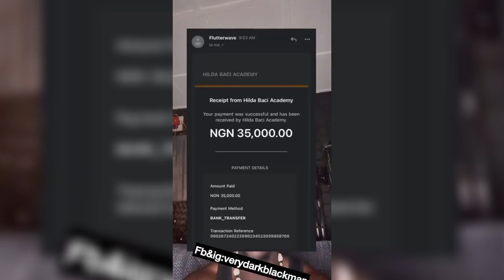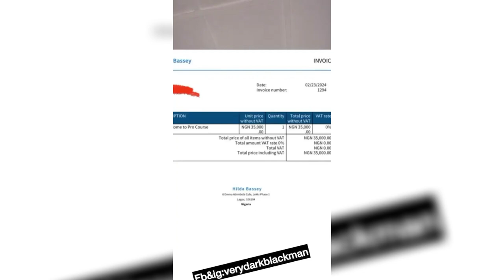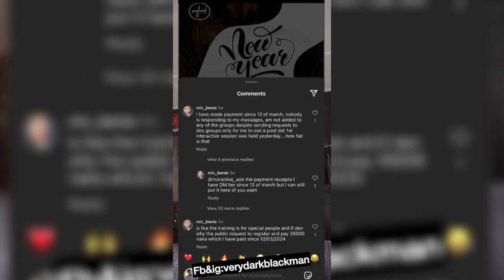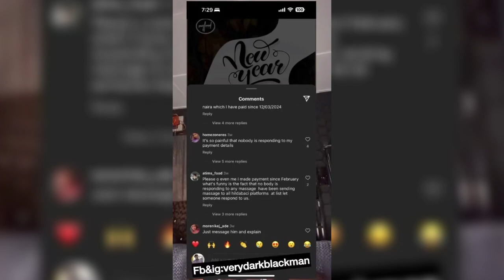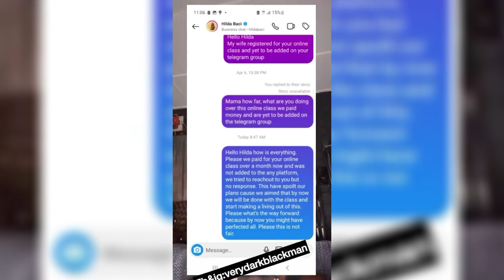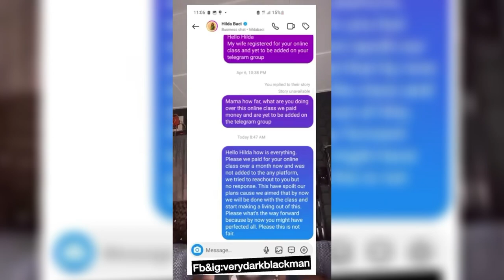WHY VERYDARKMAN CALLED HILDA BACI A FRAUD - HILDA BACI MASTERCLASS SCAM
Hilda Baci, what you are doing is OBT (Obtaining by false pretense). You collected N35k from thousands of Nigerians for an online cooking masterclass and ghosted them all. -  VeryDarkMan